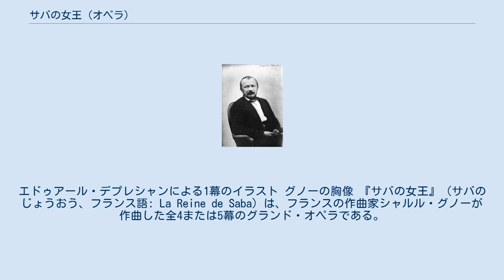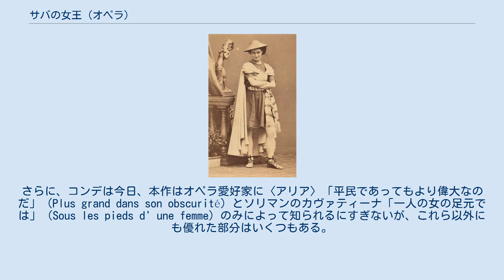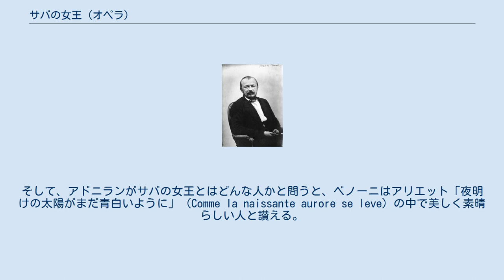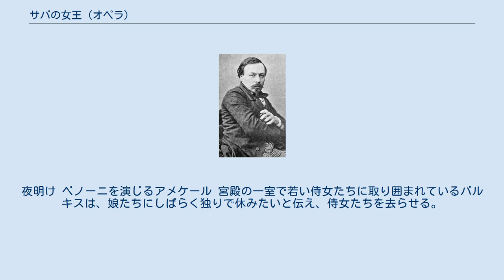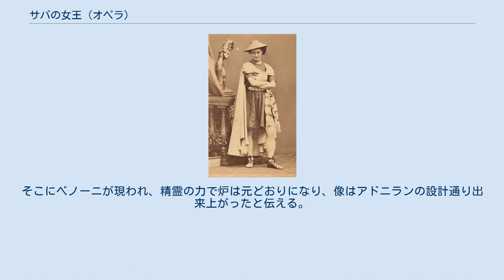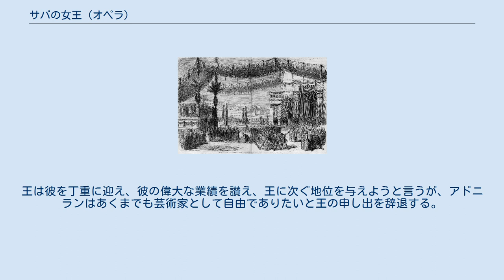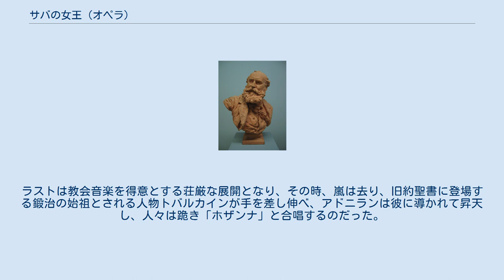サバの女王 (オペラ)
エドゥアール・デプレシャンによる1幕のイラスト グノーの胸像 『サバの女王』（サバのじょうおう、フランス語: La Reine de Saba）は、フランスの作曲家シャルル・グノーが作曲した全4または5幕のグランド・オペラである。
『シバの女王』とも表記される。
1862年2月28日に パリ・オペラ座にて初演された。
グノーのオペラとしては『ファウスト』や『ロメオとジュリエット 』のような人気はない。
 サバの女王を演じるポリーヌ=ゲマール・ロテール 本作はパリ・オペラ座に向けた3作目のグランド・オペラで『サッフォー 』(1851年) と『血まみれの修道女 』(1854年)に続くものである。
当時のパリ・オペラ座が求めた芸術的要求、つまり、グランド・オペラの特質である5または4幕仕立てで劇的な題材に基づき、歴史的な興味を惹きつけ、異国情緒を表し、大合唱やバレエなどの多彩な特殊効果の中で豪華な演出が可能な作品であるに応えるもので、サバの女王を迎える合唱や荘厳なファンファーレ、王宮での華やかなバレエなどが盛り込まれている。
ナポレオン3世も臨席した初演の反響は熱くも冷たくもなかった。
公演は15回続いた。
本作は喜劇作品を好むナポレオン3世の反感をかったのが最初の障害となった。
本作の筋立てが芸術家（アドニラン）が為政者（ソリマン）を凌駕するというナポレオン3世と取り巻きたちには好ましからざるものだったからである。
評論家の中には皇帝に媚を売って、レオン・エスキュディエのように「『ファウスト』はグノーにとってのアウステルリッツだが、『サバの女王』は彼にとってのワーテルローとなるであろう」と評するものもいた。
初日の後、グノーは銅が溶解して氾濫する場面を修正したり、幾つかの場面を削ったり、加えたりしている。
ジェラール・コンデによれば「出版の前に修正された最終版はベルリオーズによる「骨も筋肉もない作品」という貧弱な上演に対して発せられたと思われるコメントには値しないだろう」という見解を示している。
 永竹由幸は「全体に出来不出来のむらのある作品だが、美しいページも多い」と評している。
さらに、コンデは今日、本作はオペラ愛好家に〈アリア〉「平民であってもより偉大なのだ」（Plus grand dans son obscurité）とソリマンのカヴァティーナ「一人の女の足元では」（Sous les pieds d' une femme）のみによって知られるにすぎないが、これら以外にも優れた部分はいくつもある。
例えば、アドニランと職人たちの対立、見事なベノーニのアリエット「夜明けの太陽がまだ青白いように」（Comme la naissante aurore se leve）やサバの少女たちの美しい合唱「神々しい美しさ」（Ô divine beauté）とユダヤの少女たちの合唱「もう夜が明け」（Déjà l'aube matin）はとりわけ魅力的であり、激しい場面では、サバの女王の入城行進や銅が溶解して氾濫する場面なども特筆に価する。
アドニランの死にバルキスが臨んだ2重唱は有無を言わせぬほど感動的である。
オペラの残りの部分も、長所がないわけではないと解説している。
 ネルヴァル 初演後のフランス国外での展開は英国初演は1880年 3月10日に マンチェスターにて行われた。
米国初演は1899年 1月12日にニューオリンズのフレンチ・オペラ・ハウスにて、フィエラン、ブスマン、ゴドフロイ、ダルノーらの配役で行われた。
日本初演はハイライトのみの演奏会形式ながら2018年 9月1日に練馬文化センター 大ホールにて久保田洋の指揮、久保田郁子の制作、配役は渡邉恵津子（サバの女王）、下村雅人（アドニラン）、鹿野由之（ソリマン）の配役で、ミクロコスモスの主催によりグノー生誕200年オーケストラとグノー生誕200年合唱団による演奏、スタジオ園グノープロジェクトチームによる舞踏で行われた。
近年の特筆すべきものとしては2001年9月のヴァッレ・ディトリア音楽祭（マルティーナ・フランカ音楽祭）での甦演を挙げることができる。
この上演は録音され、販売されている。
この上演は2002年2月にサン＝テティエンヌ歌劇場で再演されている。
2019年10月にはマルセイユ市立歌劇場にてコンサート形式で行われたものがある。
配役はカリーヌ・デエ（バル...